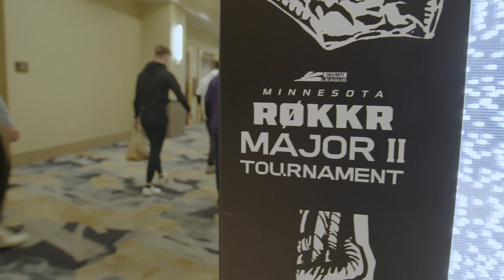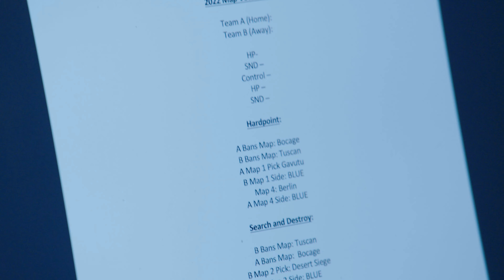Minnesota Crowd Boos OpTic!? | SAGA #018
Call of Duty returns to Minnesota. RØKKR hosts the second major of the 2022 CDL season.

Watch ROKKR battle through the ups and downs of Major 2 in this episode of SAGA.

00:00 - Stage 2 Qualifiers
02:30 - Role Swaps
03:39 - Starting in Losers & The Start of Major 2
09:10 - Preparing for Battle
12:48 - Gameday
15:50 - The Battle vs OpTic
24:00 - An early exit
25:36 - Looking Forward